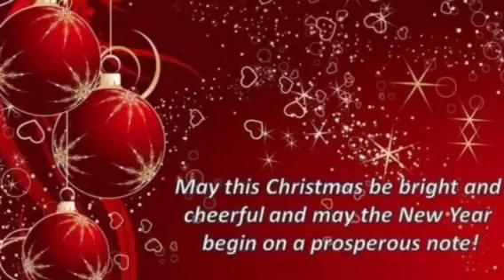Merry Christmas!!! 🎁🎄 🎁🎄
Send Mail To:
Millionaire Winner